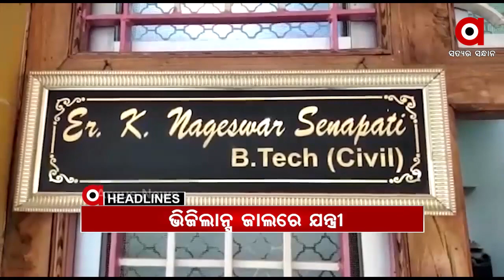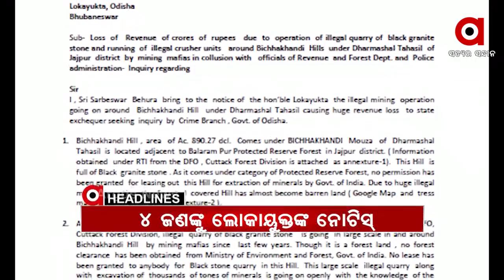Headlines 9am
ନୂଆପଡ଼ା ଜିଲ୍ଲା ସୀମାନ୍ତରେ ପୁଣି ଛତିଶଗଡ଼ର ପୁଣି ଦାଦାଗିରି...
ବୁର୍ଲା ଭିସୁଟରେ ସଂକ୍ରମଣ ଚିନ୍ତା...
ଆୟବହିର୍ଭୂତ ସମ୍ପତ୍ତି ଠୁଲ ଅଭିଯୋଗ...
କେନ୍ଦ୍ରାପଡ଼ାରେ ଭାରସାମ୍ୟ ହରାଇ ଓଲଟିଲା ବସ୍...
ଗଞ୍ଜାମ ଜିଲ୍ଲା ହୁମ୍ମା ନିକଟ NHରେ ଆମୋନିଆ ଗ୍ୟାସ୍‌ଟ୍ୟାଙ୍କର ଓଲଟିବା ଘଟଣା...
ଭଦ୍ରକରେ ବେଆଇନ୍‌ଗୋରୁ ବୋଝେଇ 2ଟି ପିକ୍ଅପ୍ ଜବତ...